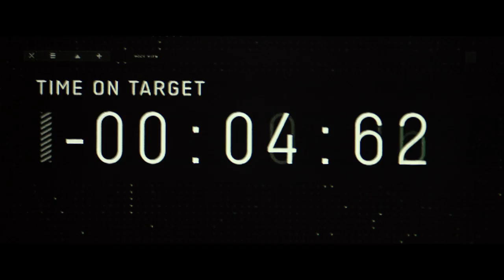'Top Gun: Maverick' Official Trailer | Tom Cruise, Miles Teller, Jon Hamm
Watch the official trailer for long-awaited sequel Top Gun: Maverick' starring Tom Cruise, Miles Teller, Val Kilmer, Jennifer Connelly, Jon Hamm and Ed Harris.

Synopsis: Maverick returns to the skies.